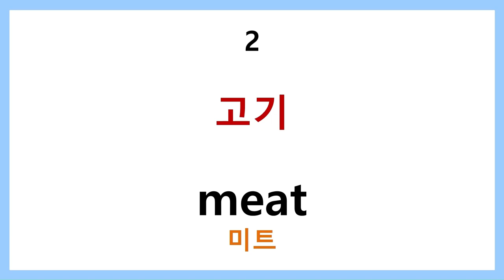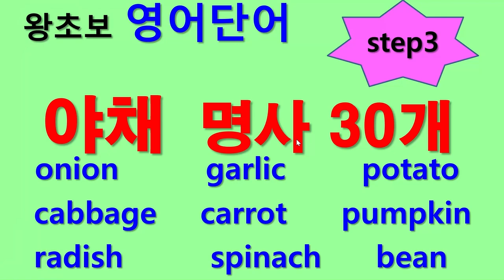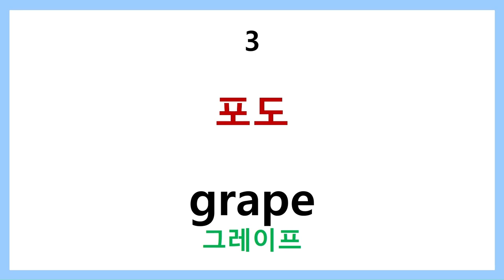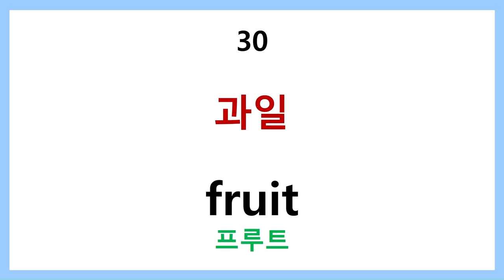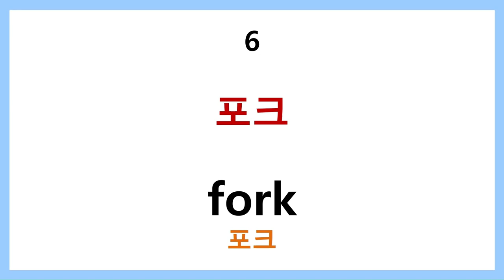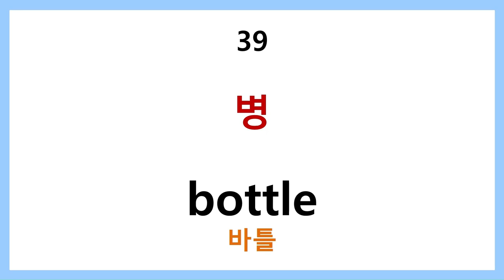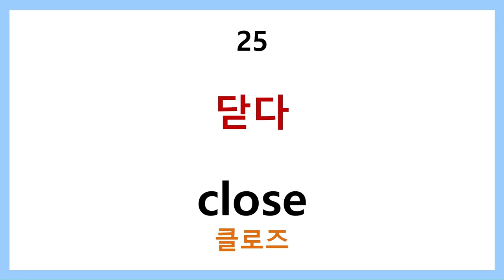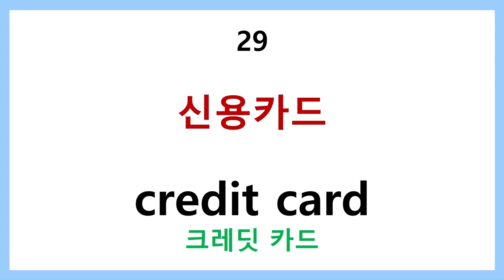요리 음식 영어단어 총정리 250개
요리와 음식에 관련된 영어단어를 총정리한 동영상입니다.
음식/ 야채/ 과일/ 맛표현/ 음식점/ 요리기구/요리동사